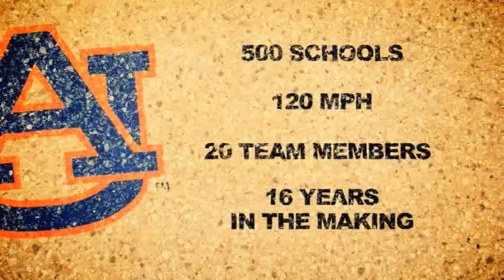Auburn Formula SAE 2011 Promo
A short promotional video detailing the mission and goals of the Auburn Formula SAE team. We would like to give a special thank you to MELT!

This video was filmed and produced by MELT LLC based in Atlanta, GA.